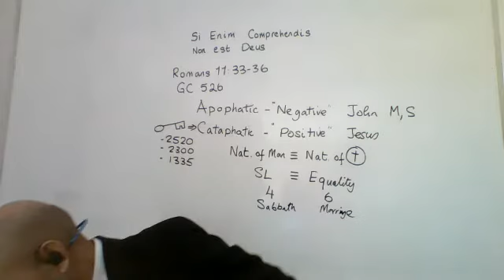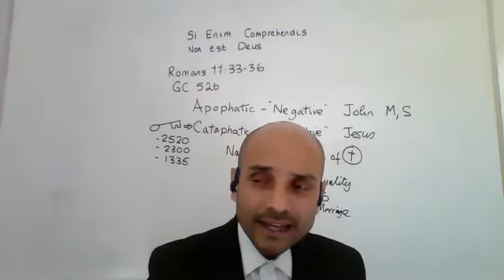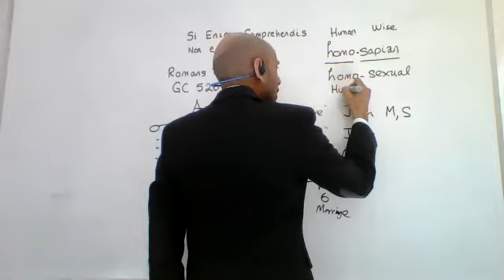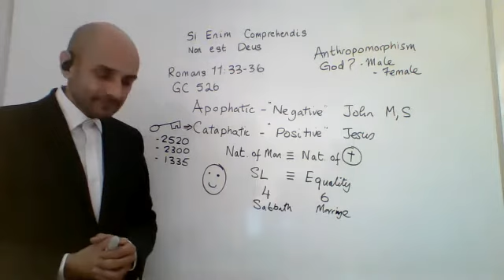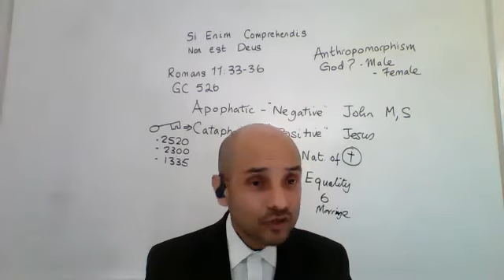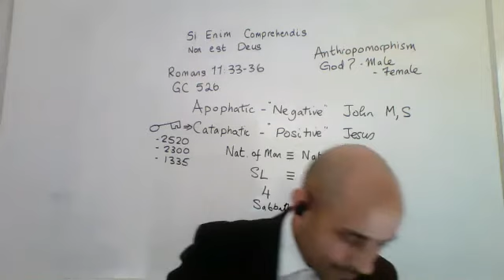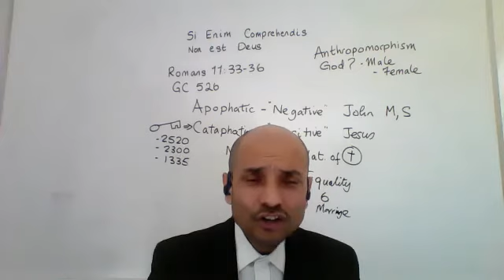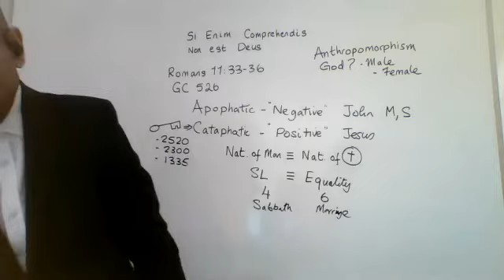07 Parminder Biant Brazilian Camp Meeting Feb 2021